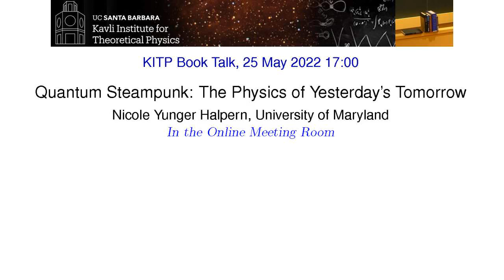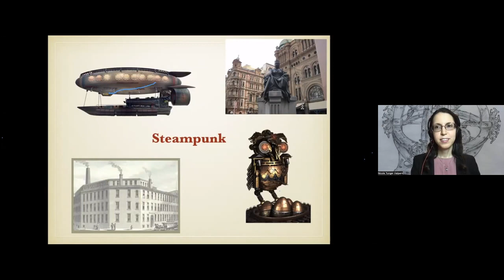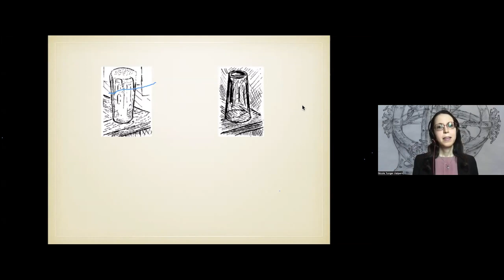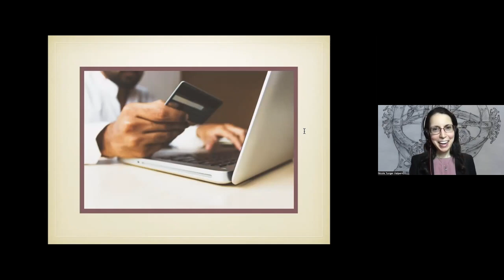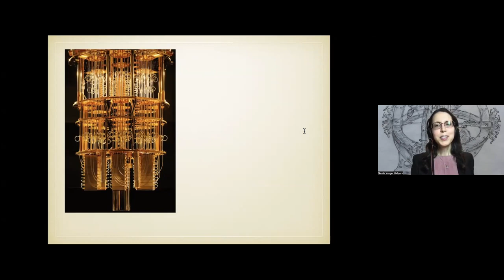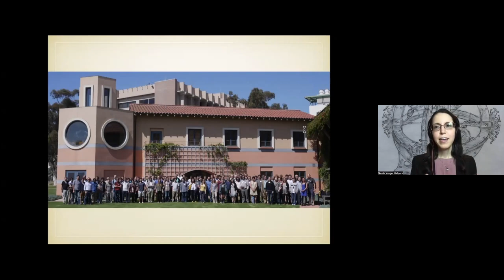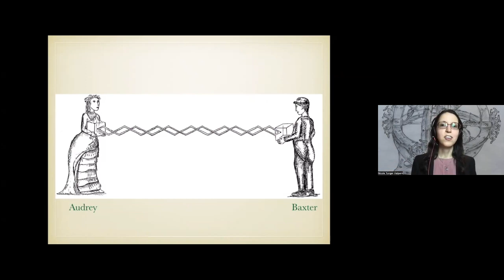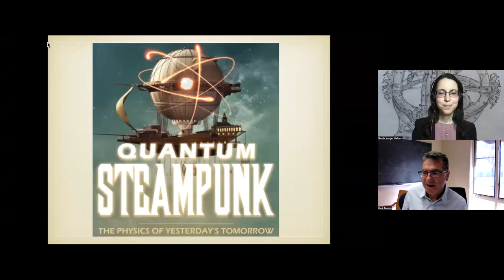Quantum Steampunk: The Physics of Yesterday's Tomorrow ▸ KITP Book Talk by Nicole Yunger Halpern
A genre of science fiction and fantasy is coming to life at the intersection of quantum physics, information science, and energy science. Steampunk is a movement in literature, art, and film. It features futuristic technologies, such as time machines and automata, in Victorian settings, such as Sherlock Holmes’s London and the Wild West. The Victorian era witnessed the birth of energy science, as thinkers strove to understand the machines that were powering the Industrial Revolution. Their massive steam engines contrast with technologies that leverage quantum physics, which governs small numbers of atoms.

Quantum computers will someday outstrip every conceivable non-quantum supercomputer. Describing such futuristic technologies requires us to re-envision 19th-century energy science for the 21st century. Nicole Yunger Halpern calls this scientific program quantum steampunk, which has roared to life over the past decade. In her talk, she will overview the field’s background, achievements, and future, showing that, what steampunk fans dream, today’s quantum scientists live.

About Nicole Yunger Halpern
Nicole Yunger Halpern is a theoretical physicist at the Joint Center for Quantum Information and Computer Science at the University of Maryland. A co-valedictorian of Dartmouth College, she earned her PhD at Caltech, winning the international Ilya Prigogine Prize for an energy-science thesis. She won the International Quantum Technology Emerging Researcher Award from the British Institute of Physics as an ITAMP Postdoctoral Fellow at Harvard. Nicole has written over 100 articles for the blog Quantum Frontiers and suspects that a copy of her is a novelist in some parallel universe. You can follow her on Twitter @nicoleyh11